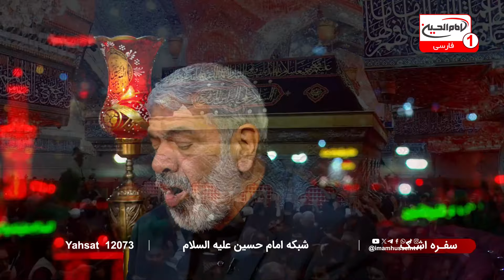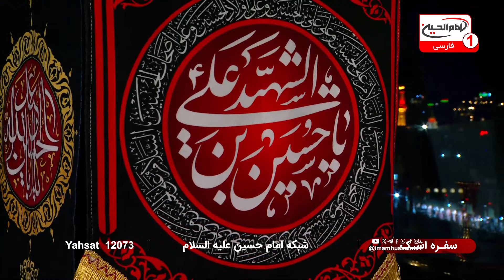روضه بازگشت قافله غم به مدینه: زبان حال حضرت زینب در کوفه و شام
روضه بازگشت قافله غم به مدینه یکی از دلخراش‌ترین و تأثیرگذارترین بخش‌های تاریخ عاشورا است که بیانگر مصائب اهل بیت امام حسین علیه السلام پس از واقعه کربلا می‌باشد.
در این روضه، زبان حال حضرت زینب و اهل بیت امام حسین در کوفه و شام با ذکر مصیبت‌ها و سختی‌های مسیر بازگشت به مدینه، بر قلب هر شنونده‌ای تأثیر عمیقی می‌گذارد. بیان این مصائب نه تنها نشان‌دهنده عظمت و مقاومت اهل بیت علیهم السلام در برابر ظلم و ستم است، بلکه اهمیت و جایگاه ویژه آنان در تبیین و حفظ ارزش‌های دینی را نیز برجسته می‌سازد.
سفره اشک - پارت 12 | حاج اصغر فتاحی | 11 محرم 1446 | شهر مقدس کربلا
برای درک بهتر از این مصائب و آشنایی با جزئیات بازگشت قافله غم به مدینه، شما را دعوت می‌کنیم تا ویدیوی ویژه ما را تماشا کنید. در این ویدیو، با بیانات حزن‌انگیز و تاثیرگذار از زبان حال حضرت زینب و اهل بیت امام حسین، به شما فرصت داده می‌شود تا با عمق مصیبت‌ها و مشقات آنان بیشتر آشنا شوید.
تماشای این ویدیو می‌تواند دیدگاه شما را نسبت به واقعه عاشورا و بازگشت قافله اهل بیت به مدینه تغییر دهد و شما را به درک عمیق‌تری از این رویداد تاریخی برساند.

🔔 سابسکرایب کنید و زنگوله را بزنید تا اولین نفری باشید که از ویدیوهای جدید ما مطلع می‌شود!

02:39 - شرح حرکت کاروان اهل بیت به سمت کوفه
03:47 - تنهایی و مشقت‌های حضرت زینب و اهل بیت در مسیر
05:01 - بیان مصائب اهل بیت در کوفه و شام
06:15 - ذکر مصیبت و گریه بر مصائب اهل بیت